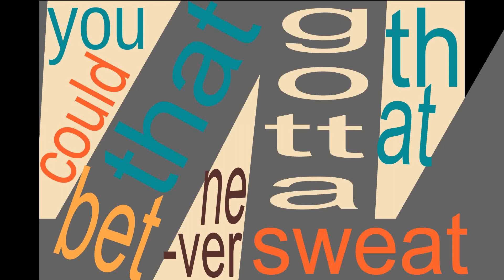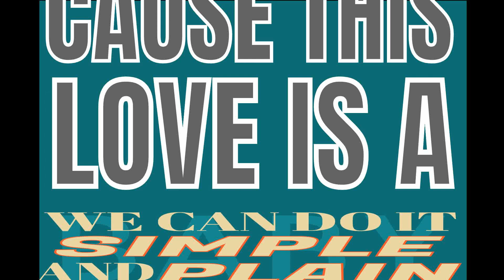SURE THING (by MIGUEL) ANIMATION